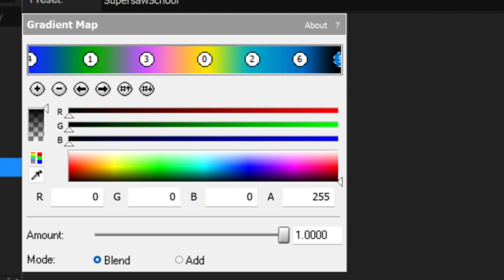How To Make SupersawSchool (New Effect)